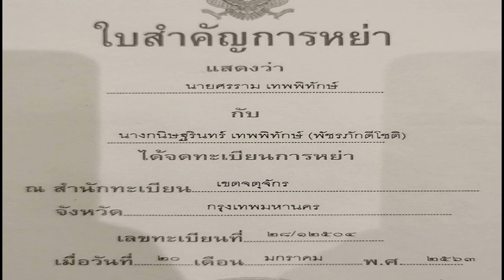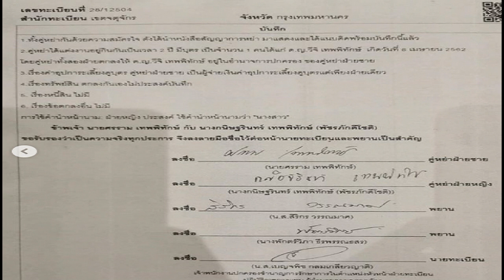นิโคล โพสต์ทันที หลังศรราม โชว์ใบหย่า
จากกรณีที่ หนุ่ม ศรราม เทพพิทักษ์ ได้ออกมาโพสต์ใบหย่า พร้อมระบุข้อความว่า เนื่องจากในระยะ 2ถึง3 สัปดาห์ที่ผ่านมามีบุคคลมาตามหาคุณติ้กที่บ้านและโทรศัพท์มาหาผมหลายครั้ง ซึ่งผมเองก็ทำงานเกือบทุกวัน จึงขอความกรุณาผู้ใดก็ตามที่ได้ทำสัญญาหรือทำธุรกรรมทางด้านการเงินหรือด้านต่างๆกับคุณติ้ก กนิษฐ์รินทร์ พัชรภักดีโชติ

ช่วยติดต่อกับคุณติ้กโดยตรงและไม่ต้องมาที่บ้านผมกับน้องวีจิ เพราะผมกับน้องวีจิไม่ทราบเรื่องใดๆทั้งสิ้น เพราะสถานภาพของเราทั้งสองได้หย่าขาดกันอย่างเป็นทางการเรียบร้อยตามวัน เวลา ดังกล่าวและคุณติ้กก็ไม่ได้พักอาศัยอยู่ที่บ้านของผมแล้ว เราสองคนต่างทำแค่หน้าที่พ่อกับแม่ของวีจิตามข้อตกลงที่ระบุตามเอกสารที่ระบุไว้เท่านั้น ขอบพระคุณครับผม
ภาพจาก sornram theappitak